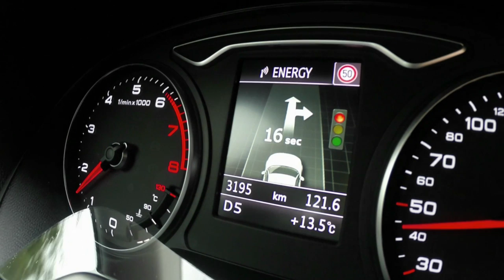Audi Urban Future Award 2014 | Car-to-X Technology "Traffic-light information online"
November 4, 2014 | Just imagine: You know exactly when the traffic-light in front of you is going to turn green; you know that a traffic hold-up is building up at this very moment on the shortest route to the airport; and you know precisely where the next “green wave” sequence of lights will take you quickly to your goal. Dreams for the future? Audi’s pilot project called traffic-light information online shows what is already possible today thanks to car-to-X communication in Berlin.